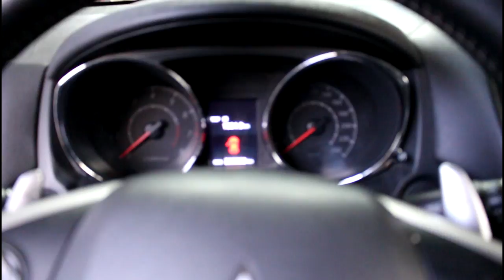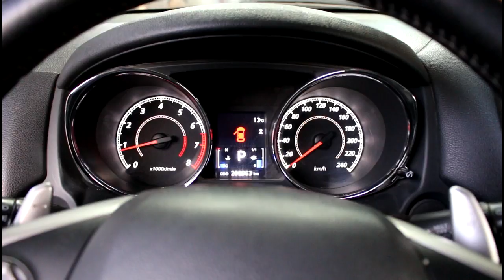Резко увеличился расход масла и ошибка P0301 Mitsubishi ASX Мицубиси АСХ 1,8 2013 года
Сравнение цен на запчасти от 2000 продавцов, выбирайте лучшее предложение на Avto.Pro